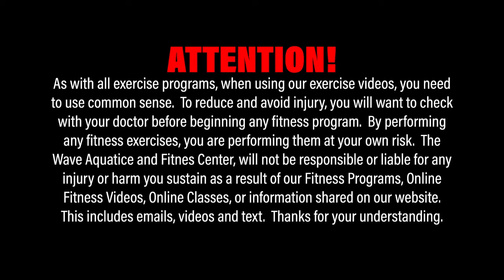Barre with Cristen